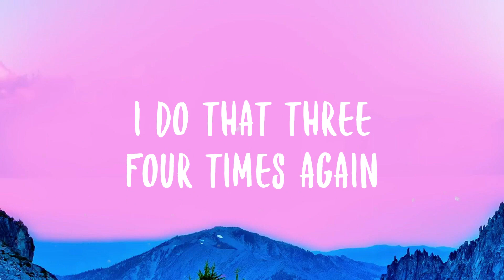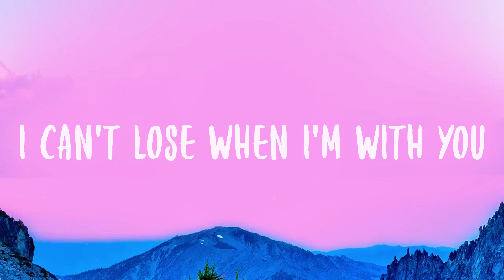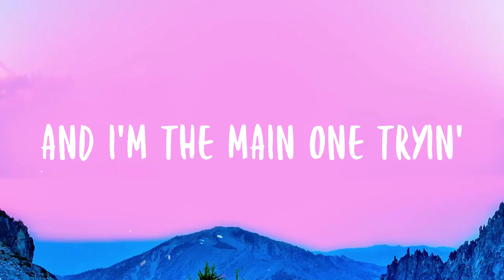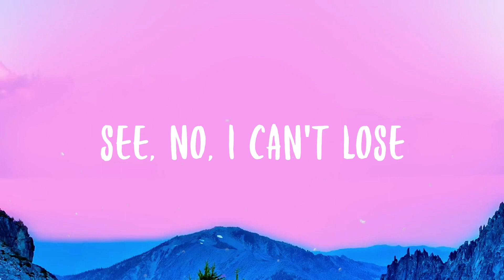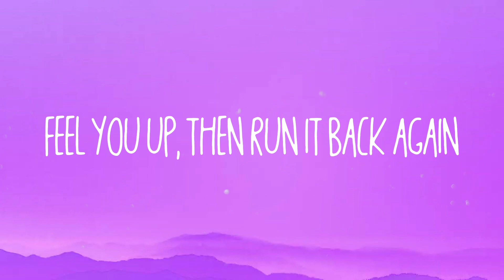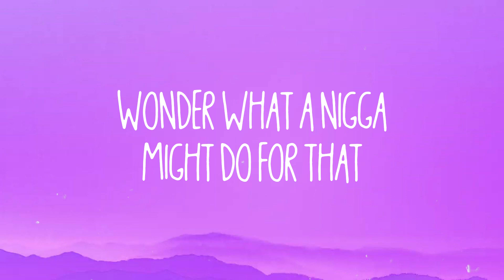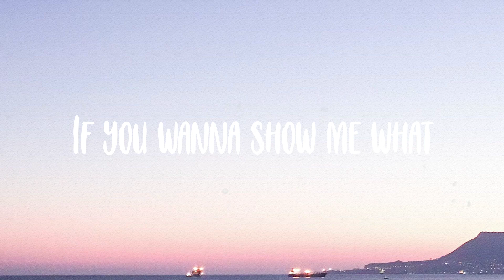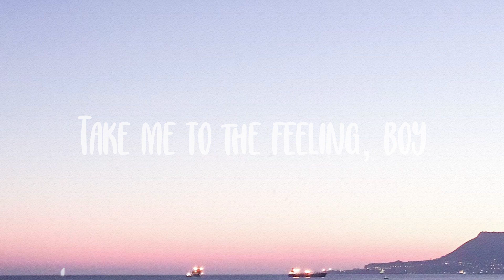Snooze - SZA |Lyric-centric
Snooze - SZA |Lyric-centric| 🎷 del  I'll touch that fire for you
  I do that three four times again
  I testify for you
  I told that lie, I'd kill that bitch
  I do what all of them around
  You scared to do, I'm not
  Long as you juggin' out here for me
  I got it
  Mobbin', schemin', lootin'
  Hide your bodies
  Long as you dreamin' 'bout me
  Ain't no problem
  I don't got nobody
  Just with you right now
  Tell the truth
  I look better under you
  In the droptop ride with you
  I feel like Scarface
  Like that white bitch with the bob
  I'll be your main one
  Let's take this argument back up to place
  Sex remind you, I'm nonviolent,
  I'm your day one
  How you frontin' on me
  And I'm the main one tryin'
  How you blame it on me
  And you the main one lyin'
  How you threatenin' to leave
  And I'm the main one cryin'